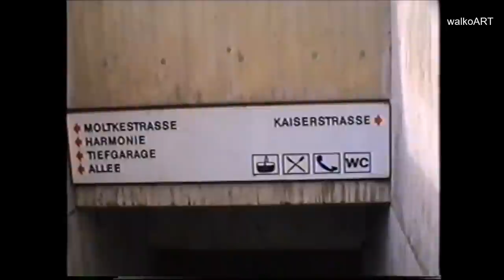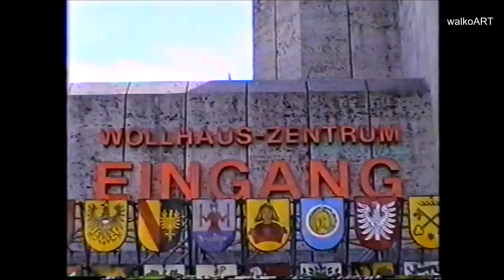FLASHBACK Heilbronn / Neckar 1993 - Seltene alte private Videoaufnahmen - Old video footage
Rückblende: Rare alte private Videoaufnahmen vom 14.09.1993, es hat sich seitdem  viel verändert.

Flashback: Old video capture of Heilbronn, Germany.

Heilbronn / Neckar. Old private video footage from 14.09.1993, it has changed a lot in Heilbronn, Germany.

(gemafreie Musik - Erde)